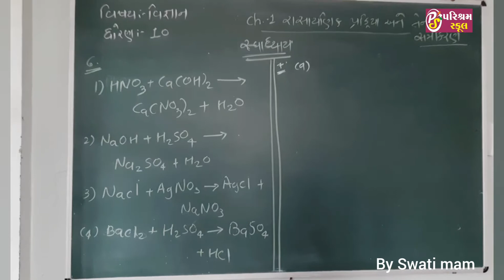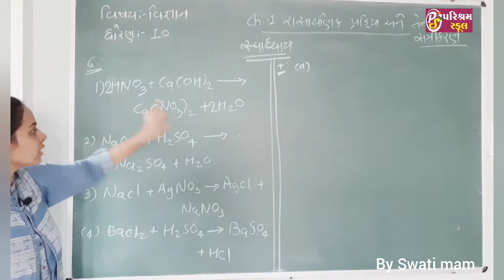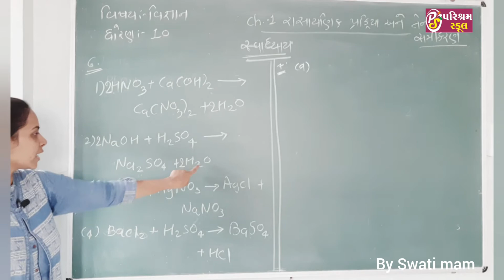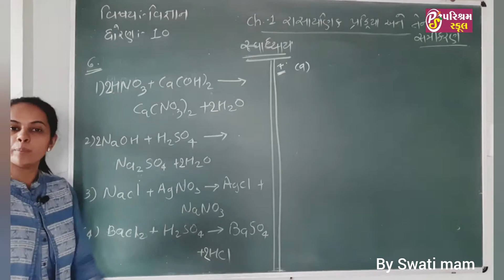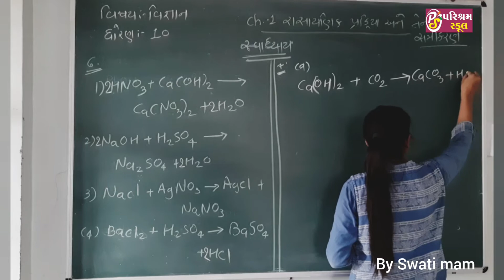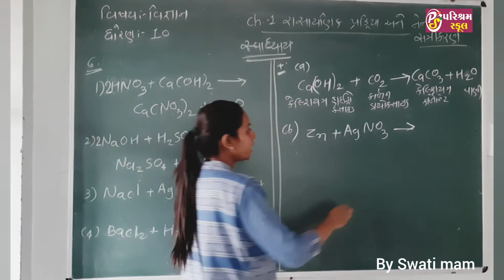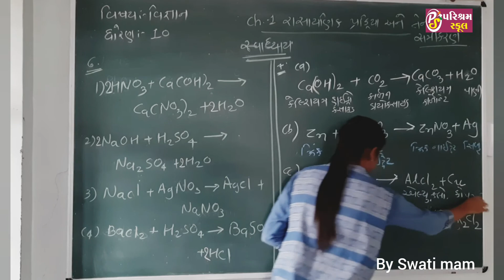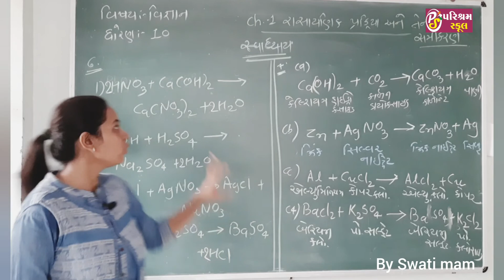NCERT | STD -10 | SCIENCE | LEC - 9 | 4/7/2020